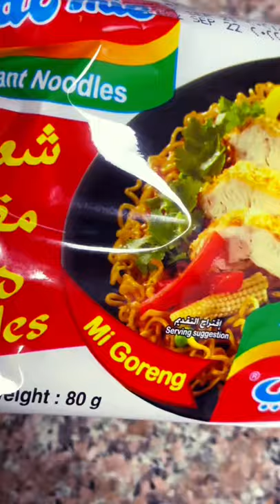How to make Indomie Fried Noodles in different style 😍🍜 Quick and easy recipe